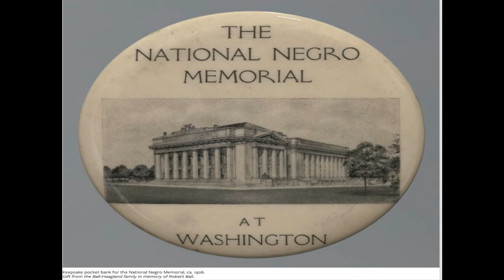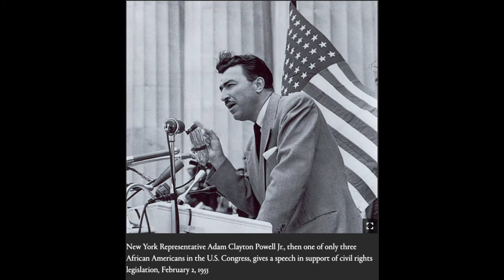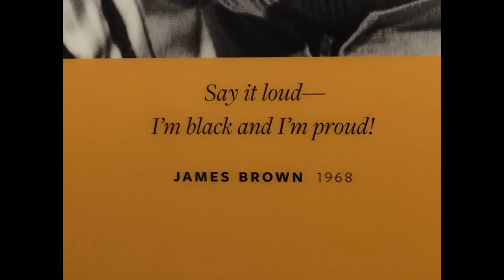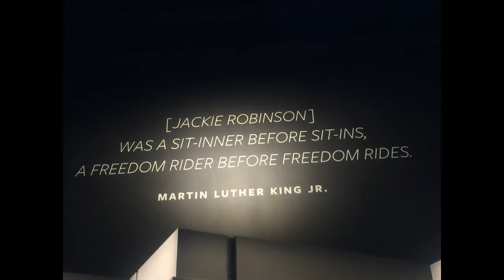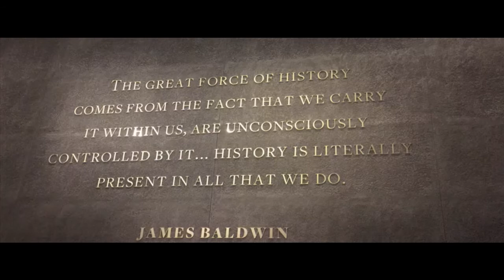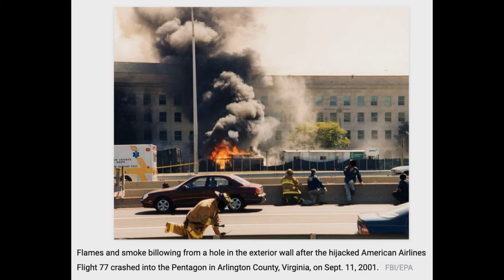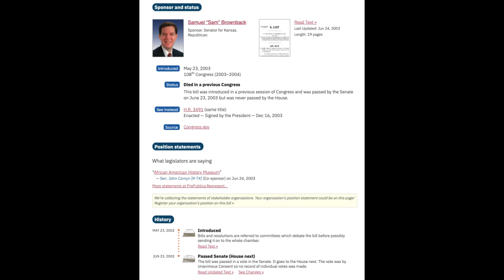Beginnings - National Museum of African American History and Culture - The Smithsonian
A slide show presentation that depicts the struggles involved in making the National Museum of African American History and Culture a reality.